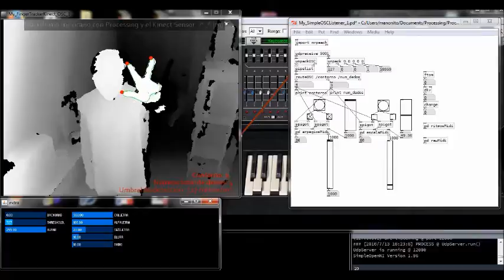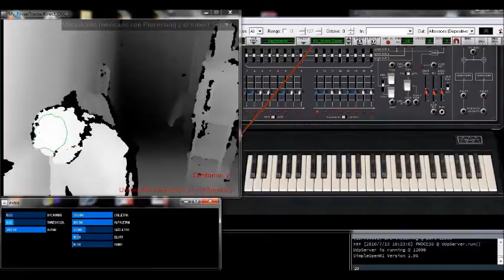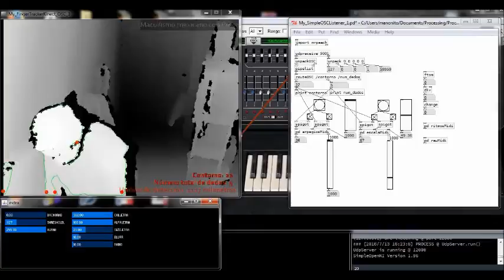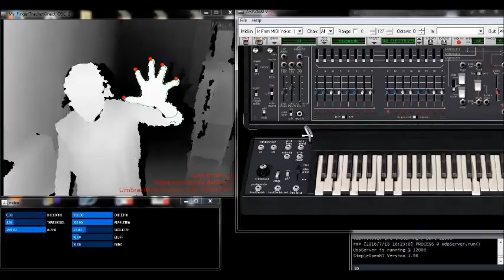Processing & Kinect Sensor: Finger Tracking + OSCP5 + Pure Data + Arp2600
Testing Kinect Sensor using Processing 2.2.1, Pure Data & The Arturia's Arp 2600. By Iván Macuil Priego, México 2016.